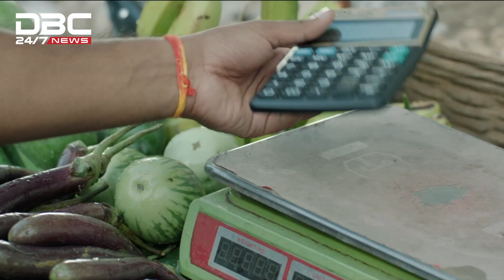ঝালকাঠিতে আরও দুইজনের মরদেহ উদ্ধার | DBC NEWS